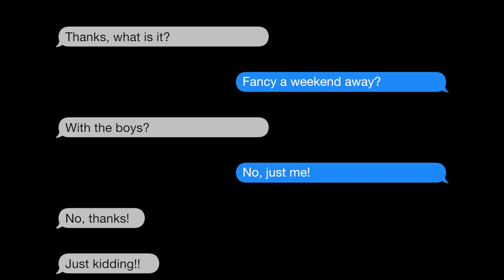Lake Como - August 2017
I took my wife, Kirsten to Lake Como for 3 nights in August 2017 as part of her 40th birthday celebrations.  I think this video captures how beautiful place Lake Como is.

Edited with FCP X using Dramatic LUT

MUSIC BY Breath Iy by Ziv Moran and Say Hello by Be Still The Earth - Youth